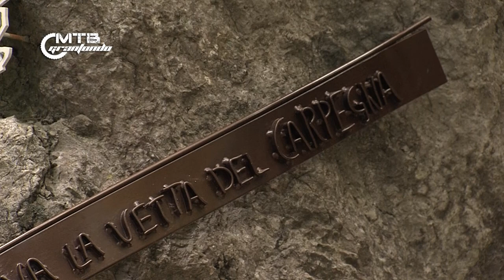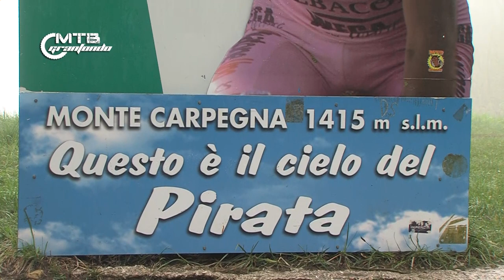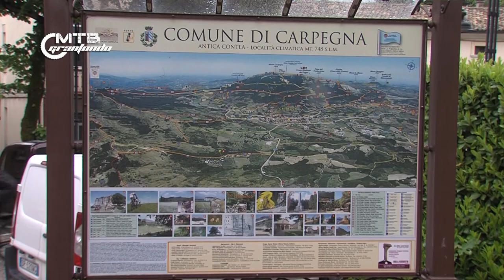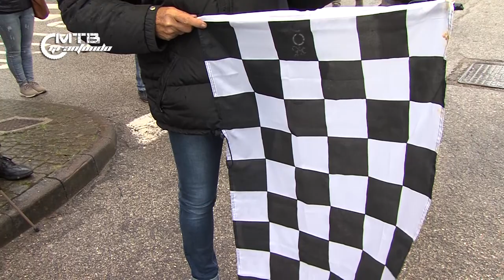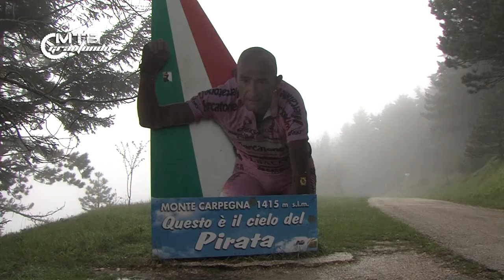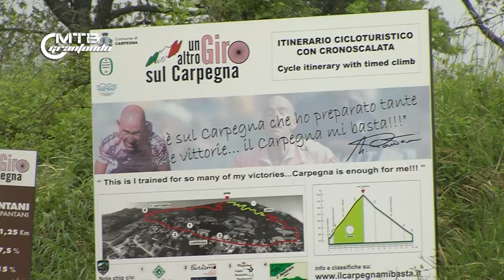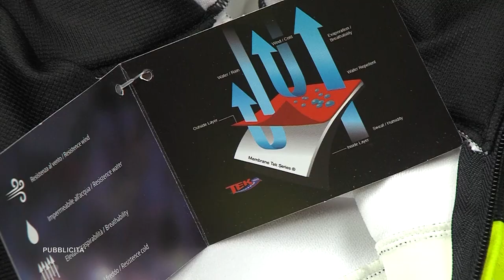MTBGRANFONDO 11 - Il Carpegna mi basta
Da Carpegna (PU) Granfondo "Il Carpegna mi basta"